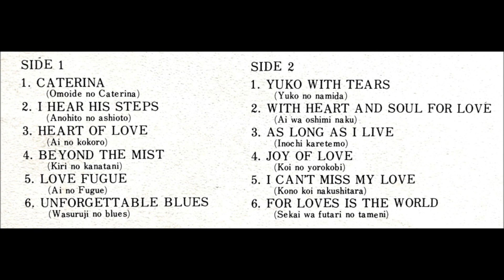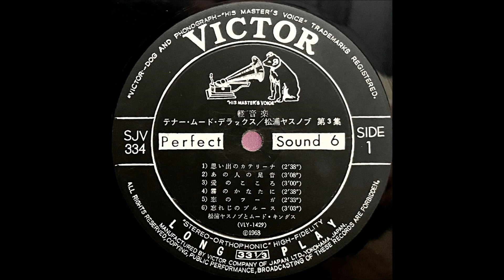「命かれても」松浦ヤスノブ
「テナー・ムード・デラックス　松浦ヤスノブ　第三集」

テナー・サックス：松浦ヤスノブ
演奏：ムード・キングス
編曲：小谷充

1968・2                                                         ￥1,500